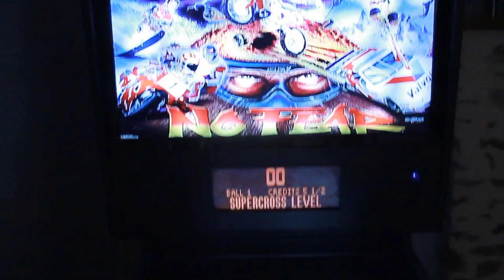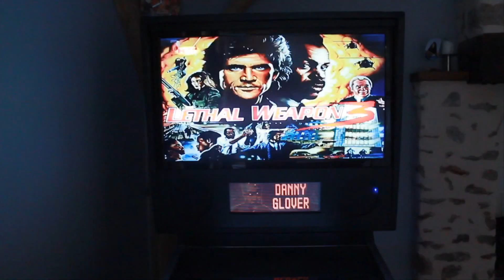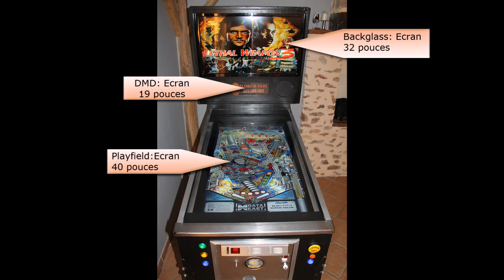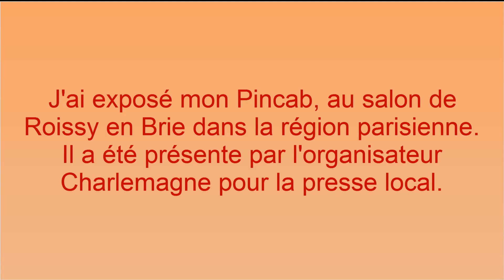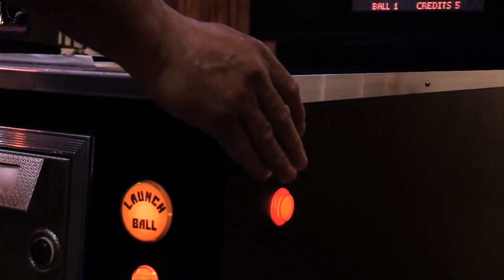Présentation de mon pincab